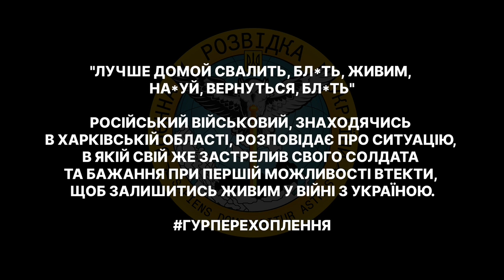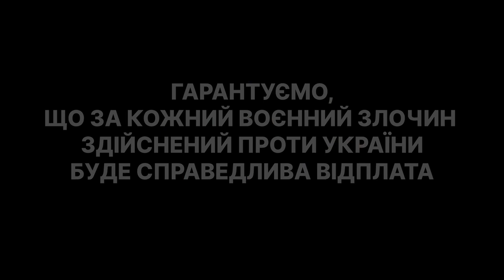Військові рф мають бажання втекти, щоб залишитись живим у війні з Україною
Російський військовий, знаходячись в Харківській області, розповідає про ситуацію, в якій свій же застрелив свого солдата та бажання при першій можливості втекти, щоб залишитись живим у війні з Україною.